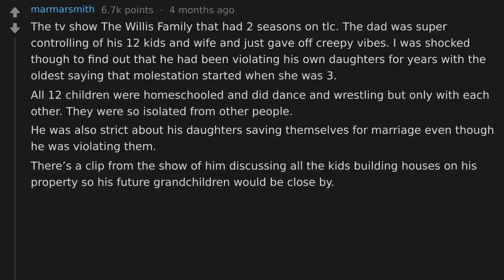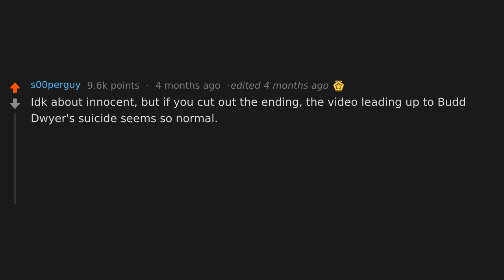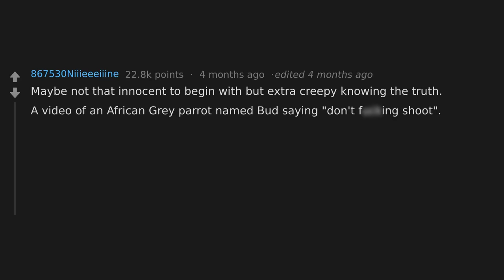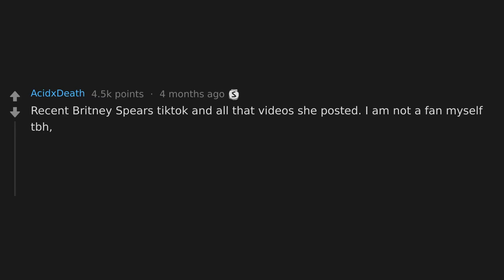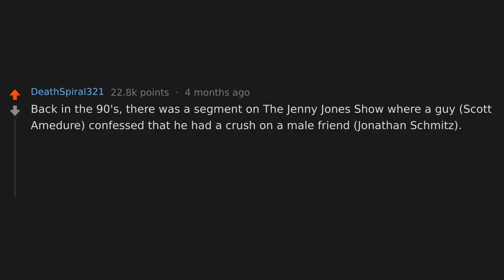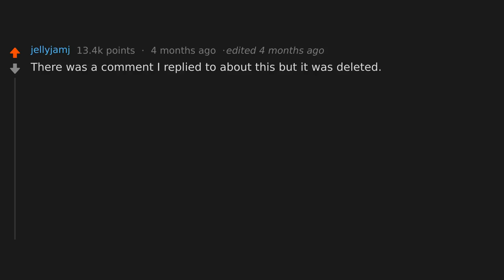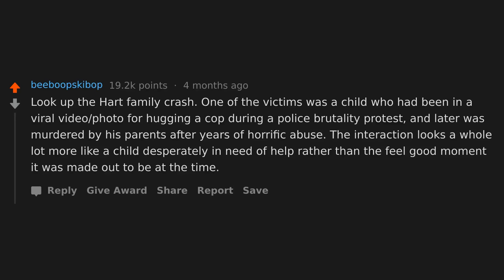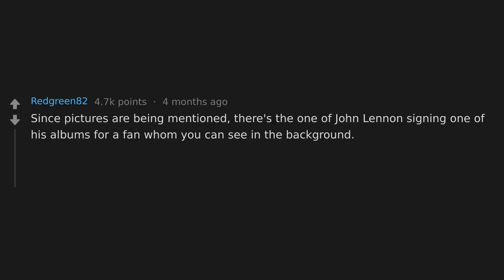What Video Is Perfectly Innocent But Has a Terrifying Back Story? (r/AskReddit)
AskReddit People Share What Video or Recording Looks Perfectly Innocent, But Becomes Terrifying When You Look Into The Story Behind It.